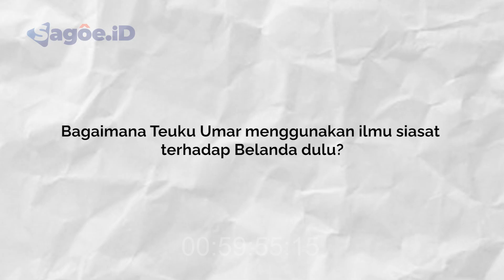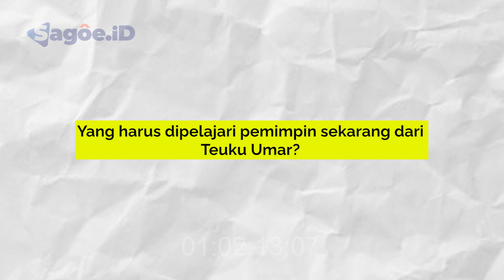Siapa Tokoh Aceh Yang Paling Disegani Saat Ini? | Murizal Hamzah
Sejarah mencatat beberapa tokoh Aceh yang disegani di Indonesia dan memiliki pengaruh besar. Tapi siapakah tokoh yang disegani dan memiliki pengaruh saat ini?